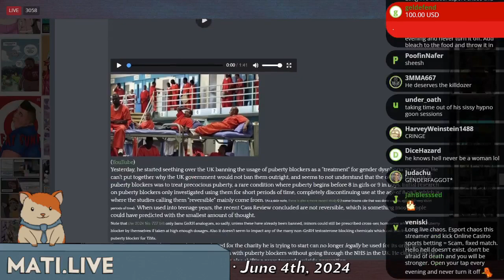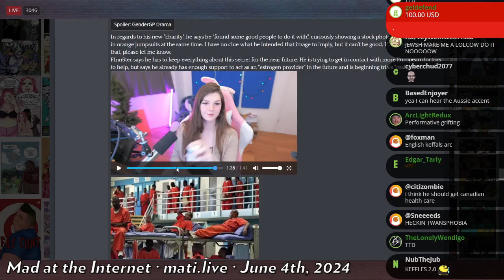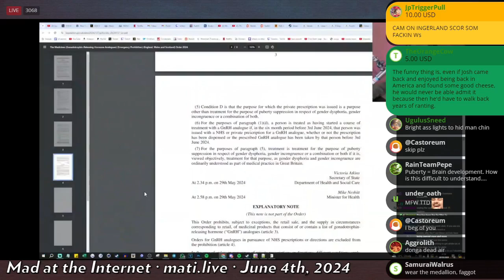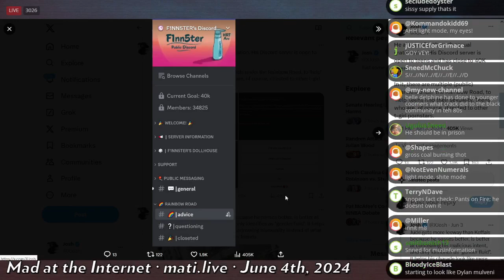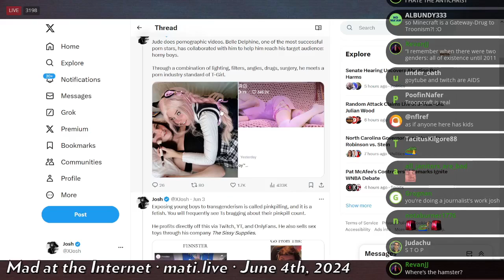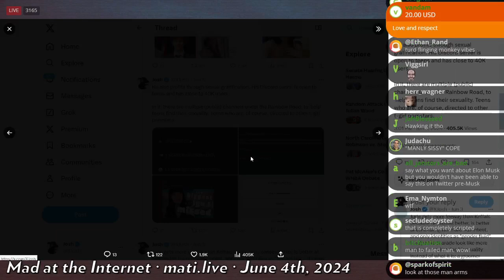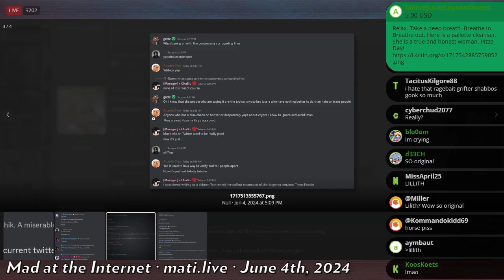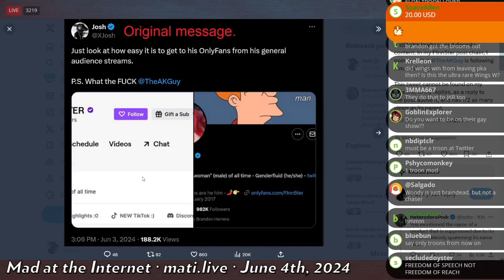the curious case of F1N5TER - Mad at the Internet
F1N5TER has been up to some things.